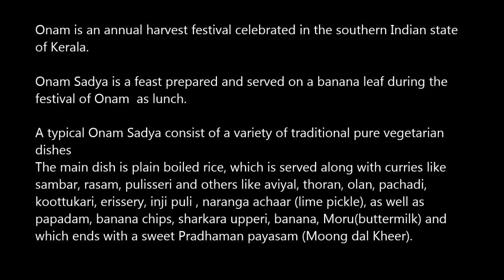Wild lemon pickle | കറി നാരങ്ങാ അച്ചാർ | Curry naranga Achar | Happy Onam 2021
Wild Lemon pickle or Curry Naranga is a side dish served usually during Onam Sadya.

Onam Sadya is a feast prepared and served on a banana leaf during Onam festival, an annual harvest festival celebrated in the southern Indian state of Kerala.

A typical Onam Sadya consist of a variety of traditional pure vegetarian dishes The main dish is plain boiled rice, which is served along with curries like sambar, rasam, pulisseri and others like aviyal, thoran, olan, pachadi, koottukari, erissery, inji puli , naranga achaar (lime pickle), as well as papadam, banana chips, sharkara upperi, banana, Moru(buttermilk) and which ends with a sweet Pradhaman payasam (Moong dal Kheer).

Checkout the video links of other Onam Sadya recipes:-

Music Courtesy :
Guitar House - josh pan
YouTube Library

Checkout the ingredients for Curry Naranga :-

Curry Naranga (Wild Lemon) 1 nos (500 gms)
Boiling Water
Coconut Oil 4 tablespoons
Mustard Seeds (Rai) 1 teaspoon
Fenugreek Seeds (Methi) 1 teaspoon
Dried Red chillies 4 nos slit
Curry leaves
Red Chilli Powder 3 tablespoon
Hing powder 1/2 teaspoon
Tamarind Extract (Lemon size in a cup of water)
grated Jaggery 2 tablespoon